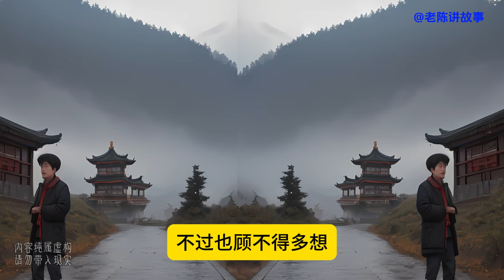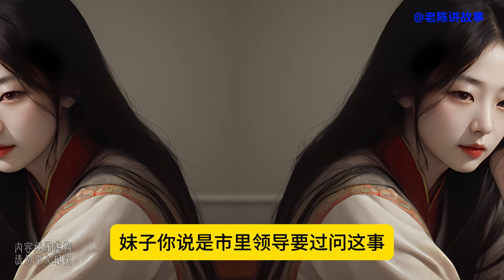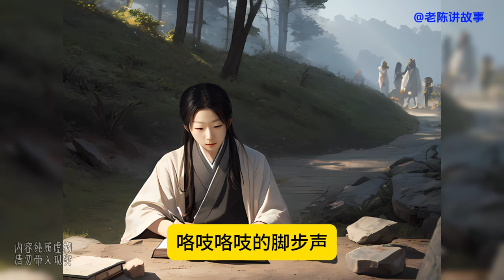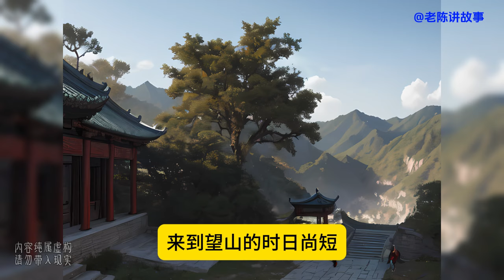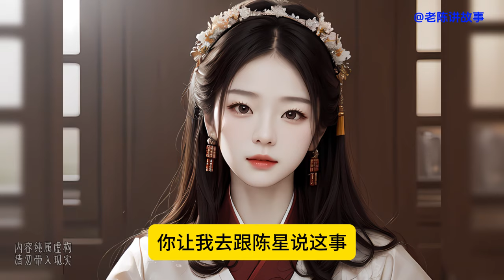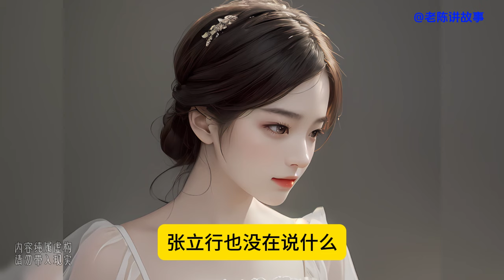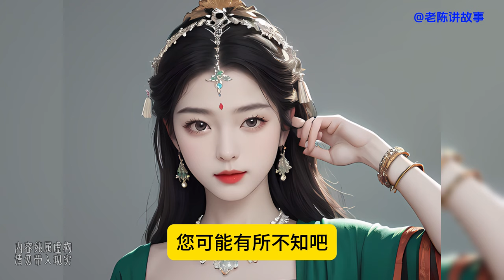职员155 小职员升迁，看看，我就说陈大人不当官也会是个出色的销售人员，还真是无时不刻不在推销你们的城市。林姑娘笑着摇头。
看看，我就说陈shi长不当官也会是个出色的销售人员，还真是无时不刻不在推销你们的城市。林姑娘笑着摇头。